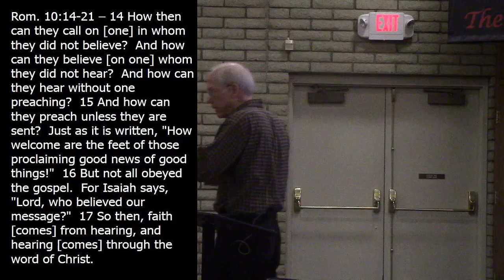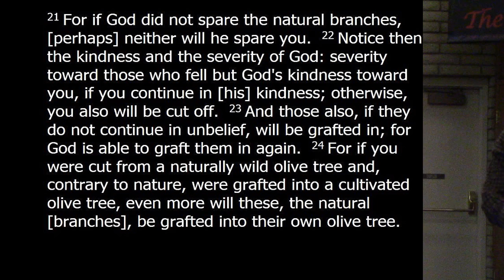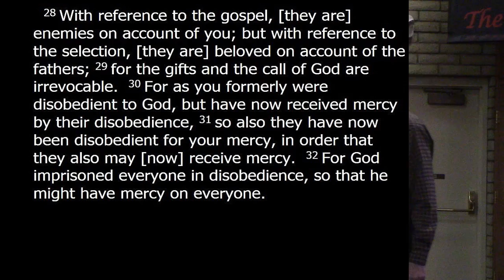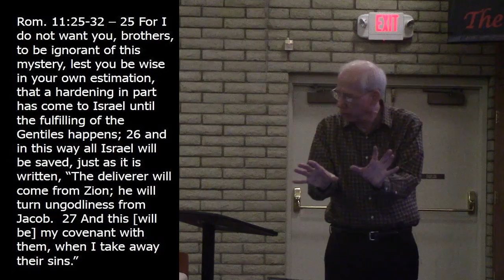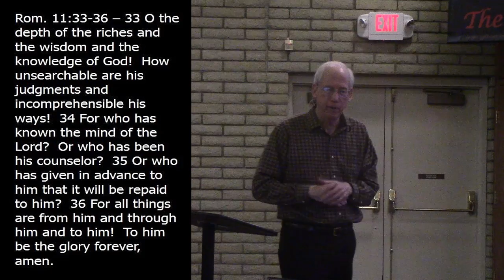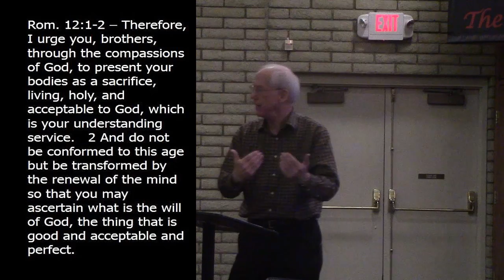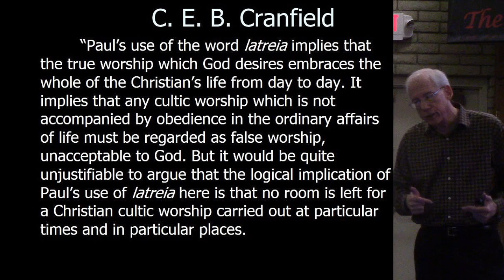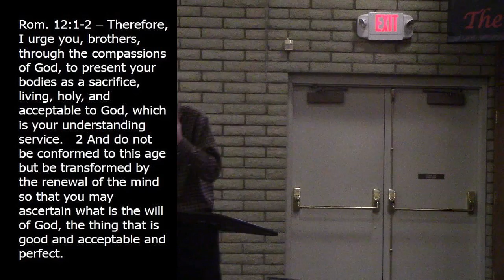Romans week 19